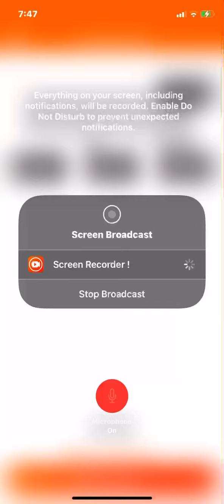Town Ship Part 037:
This was recorded on Wednesday June 29th 2022.